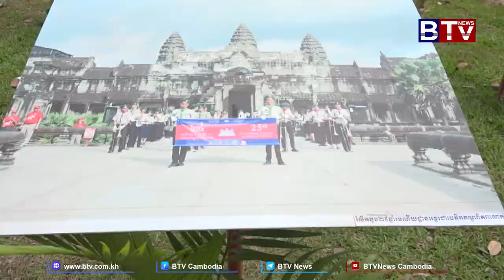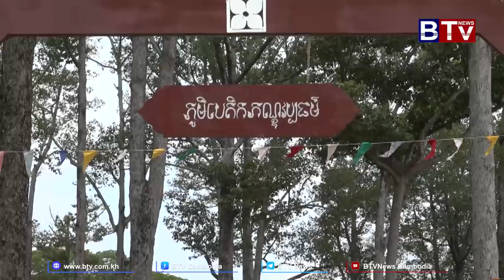បទយកការណ៍៖ មហាព្រឹត្តិការណ៍អង្គរសង្ក្រាន្តឆ្នាំ២០២៣ នឹងលើកស្ទួយកិត្យានុភាពជាតិខ្មែរលើឆាកអន្តរជាតិ